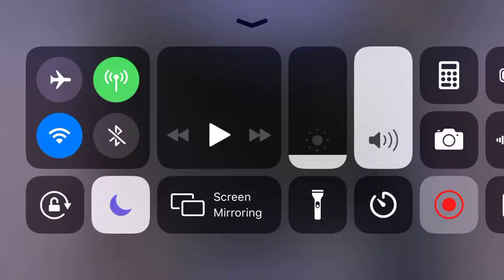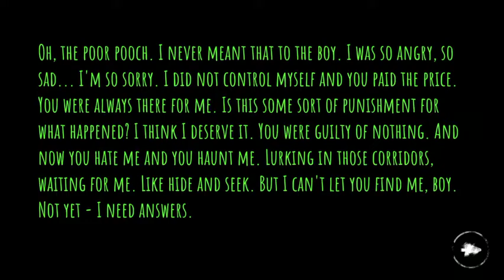Eyes: Horror and scary monsters Gameplay School nasty dog is growling